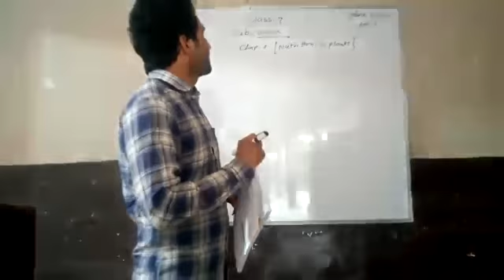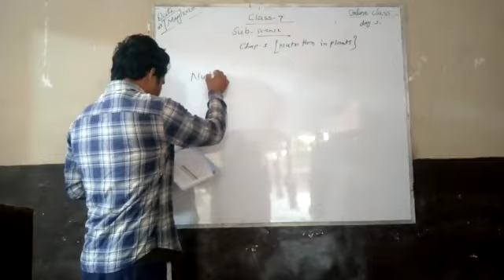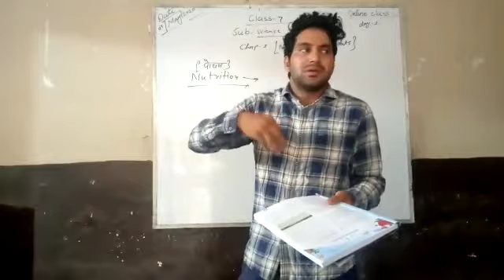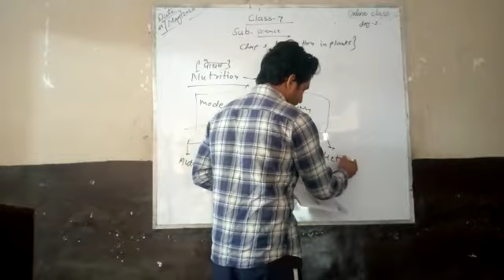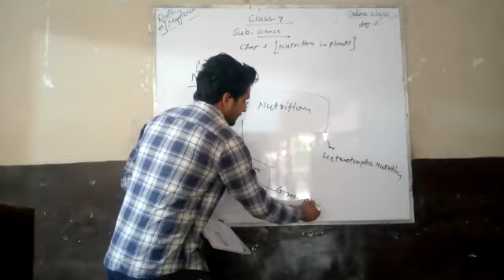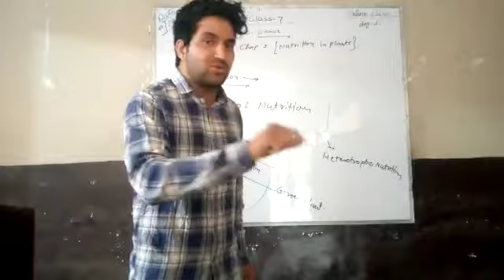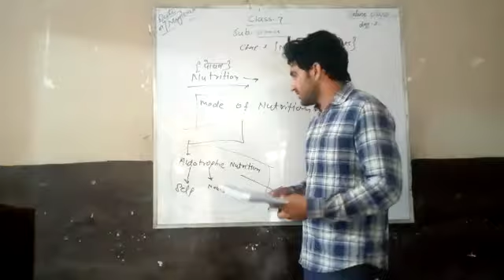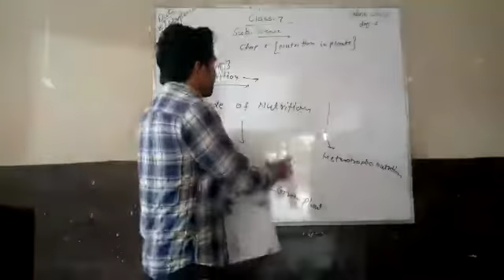VII_Science_C1_D1_07052020